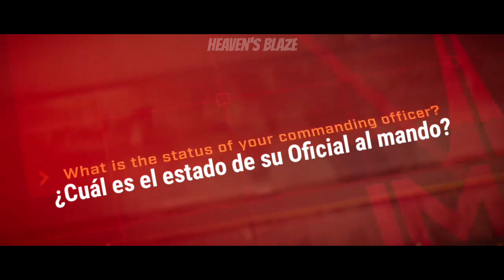Apex Legends | Stories from the Outlands "Gridiron" (SUB ESPAÑOL)